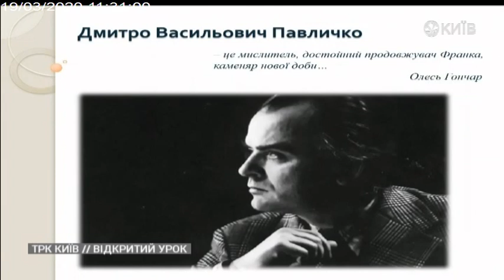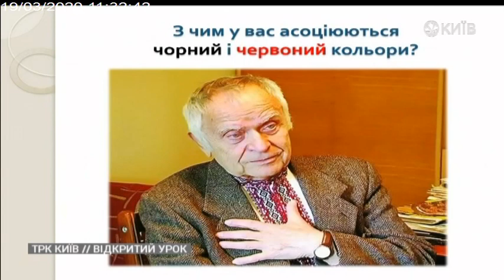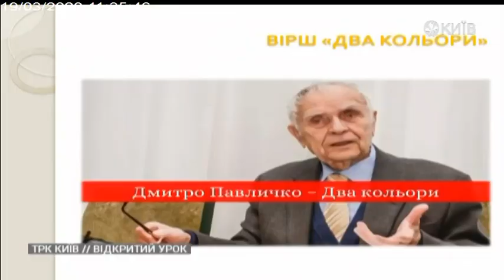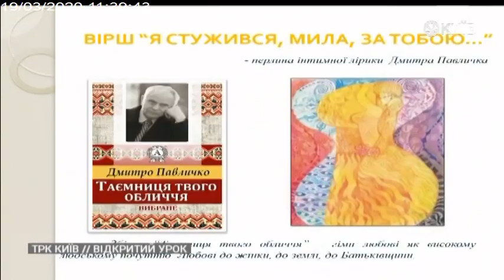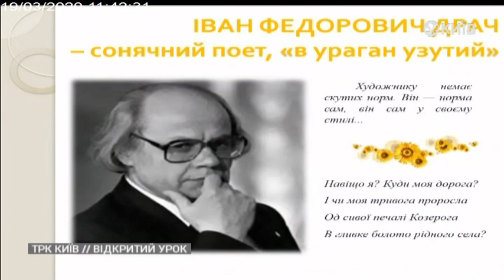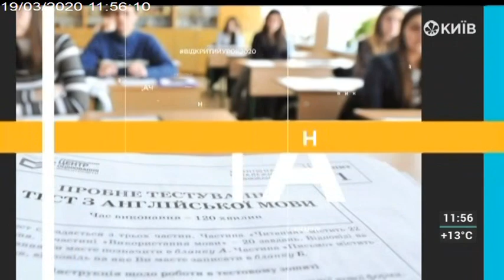ВідкритийУрок2020 «Українська література» для 11 класів. (19.03.2020)